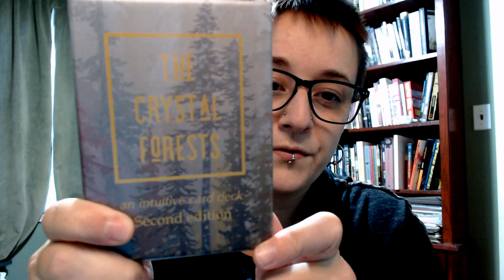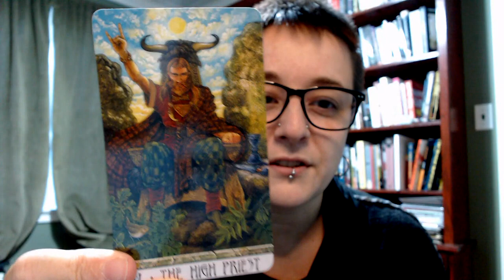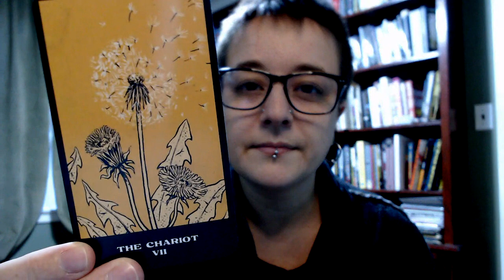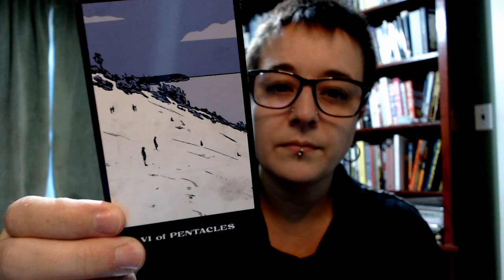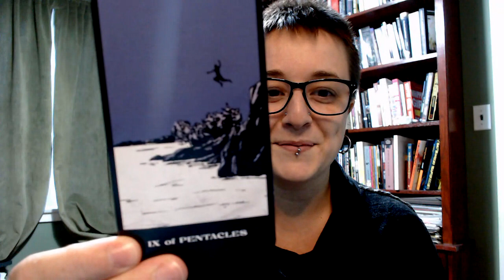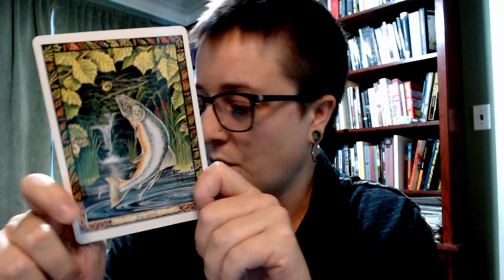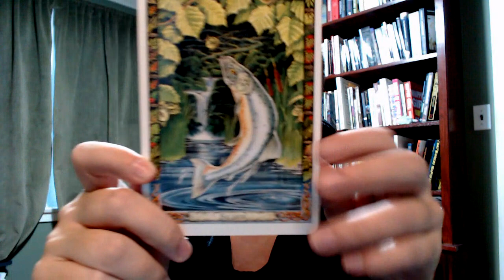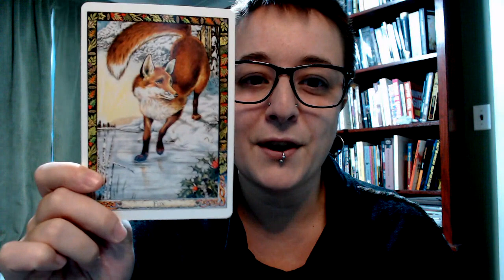October 2022 Recap: Decks, Books, Life Updates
In this recap video I’ll share some of what I’ve been up to this past month – including, particularly, decks I’ve received and/or decks that I’ve worked with most, books I’ve read, and anything else that seems like it might be of interest.

00:00 General life updates
12:58 Decks I’ve received this month
27:41 Books I’ve read (finished this month) – 9 books!
48:43 Animal of the Month – Salmon
54:59 Drawing the next animal of the month